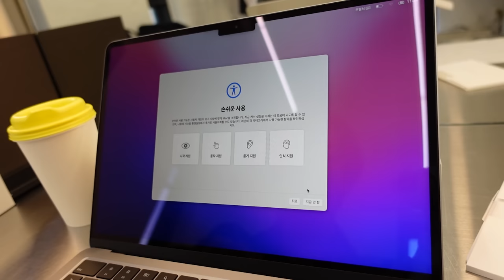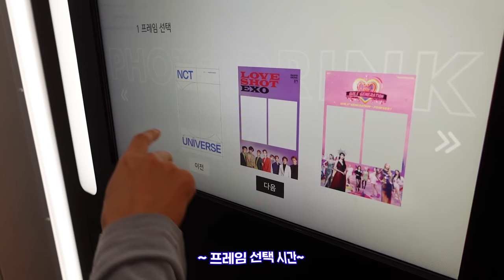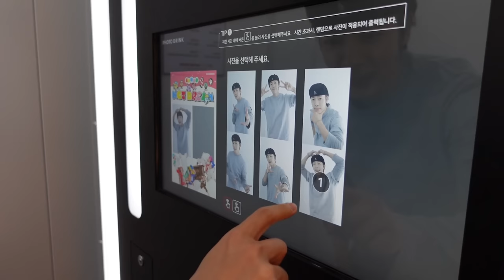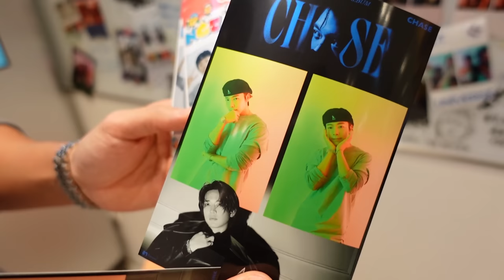[슈퍼주니어 동해] Hello 2023🐰 |  MacBook Air unboxing, What’s in my bag, 댸니쇼(은혁 / 샤이니 민호), 새해 일상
새해 일상을 담아보았습니다 !!
새해에도 힘차게 이동해 ! ㅎ
밥 잘 챙겨 먹고 운동도 열심히 하시고, 새해 복 많이 받으세요 !